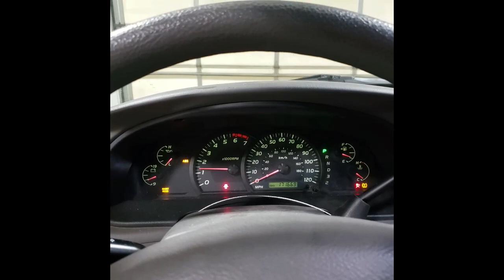YAS24096A 2005 TOYOTA TUNDRA SR5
Thank you for checking out our Test Video - This Tundra has 171,669 miles on the 4.7L engine and automatic transmission which will be listed on eBay along with many other parts.